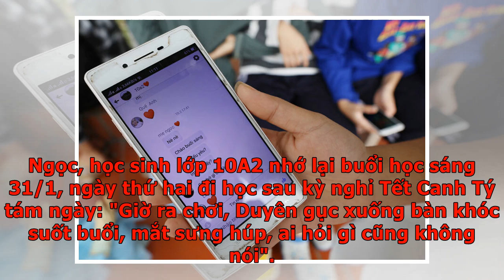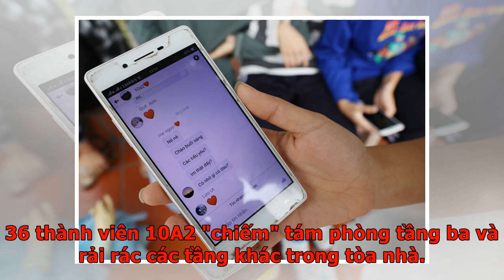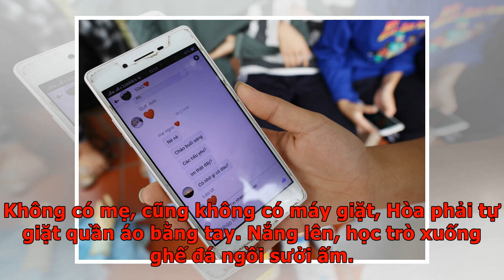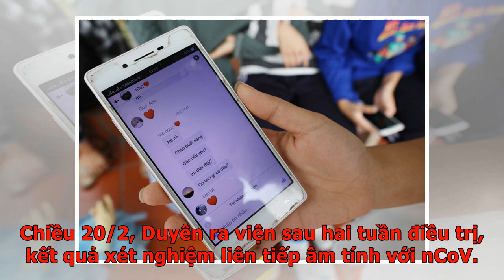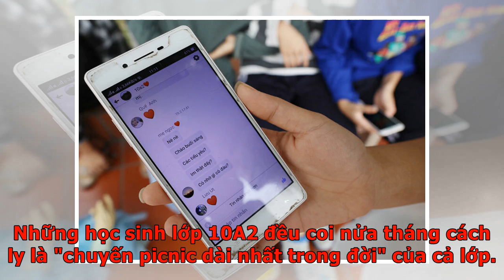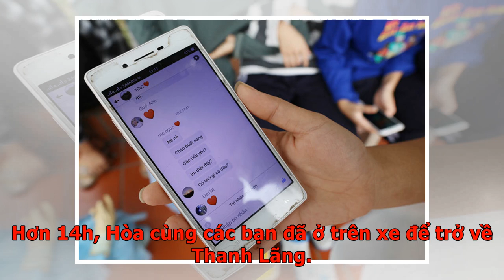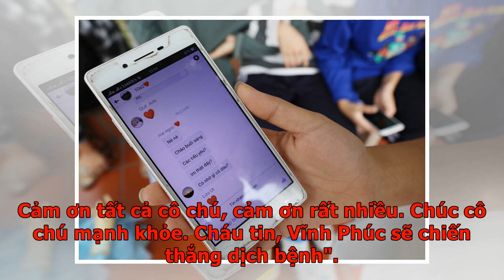16 ngày cách ly của 36 học sinh Bình Xuyên - VnExpress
16 ngày cách ly của 36 học sinh Bình Xuyên - VnExpress
Vĩnh PhúcHọc sinh lớp 10A2 trường Võ Thị Sáu nhắn nhủ "bọn mình không trách Duyên" khi nữ sinh xin lỗi vì nhiễm virus corona khiến bạn bè phải cách ly 16 ngày. Ngọc, học sinh lớp 10A2 nhớ lại buổi học sáng 31/1, ngày thứ hai đi học sau kỳ nghỉ Tết Canh Tý tám ngày: "Giờ ra chơi, Duyên gục xuống bàn khóc suốt buổi, mắt sưng húp, ai hỏi gì cũng không nói". Bạn bè xúm quanh, hỏi gì Duyên cũng lắc đầu không nói, chỉ khóc. Sang tiết học thứ ba, thầy cô giáo lên gặp rồi đưa Duyên rời trường. Bạn học biết Duyên người xã Sơn Lôi, nhưng không biết là em gái của nữ công nhân 23 tuổi trở về từ Vũ Hán (Trung Quốc) - nơi dịch nCoV bùng phát. Tối 6/2, Duyên trở thành bệnh nhân thứ 12 nhiễm nCoV ở Việt Nam. 36 học sinh trong lớp 10A2 được đưa đi cách ly ở Trường quân sự tỉnh Vĩnh Phúc. 6 em tiếp xúc gần phải làm xét nghiệm. Sáng 10/2, đang cấy lúa cùng mẹ, điện thoại của Ngọc đổ chuông, giọng bố đầu bên kia sốt sắng "Con về nhà đi, các chú ở xã đang tìm". Về nhà, Ngọc thấy bố đã xếp xong quần áo, cho...